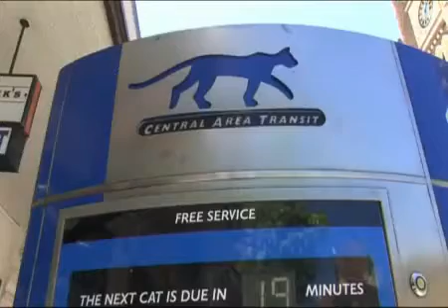[호주] 퍼스 CIC